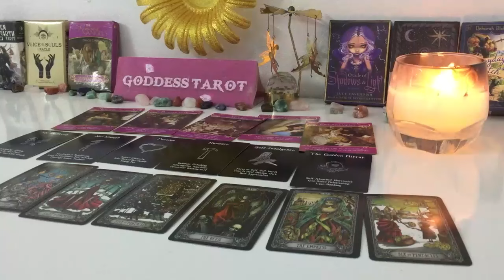AQUARIUS NOVEMBER 2024 THEY DON’T KNOW HOW TO TELL YOU AQUARIUS TAROT LOVE READING